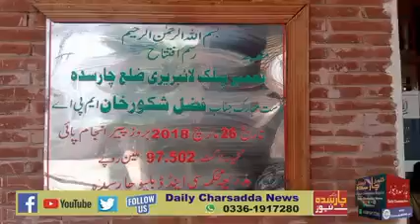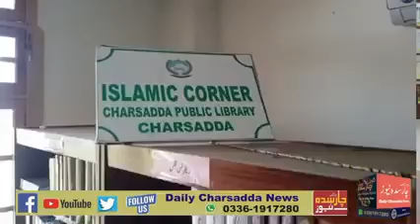چارسدہ گورنمنٹ پوسٹ گریجویٹ کالج کے عقب میں واقع چارسدہ پبلک لائبریری کسی نعمت سے کم نہیں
About :
A Daily Charsadda News is only and first urdu Newspaper which is publish from District Charsadda